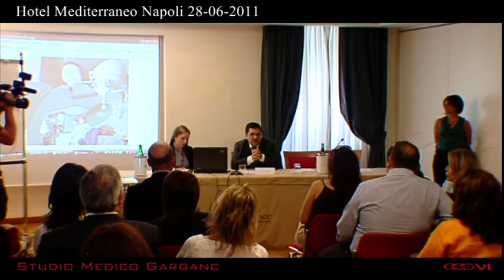Un paziente liberato CCSVI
Conferenza Stampa CCSVI Dr Gargano Hotel Mediterraneo 28 Giugno 2011- Testimonianza di un paziente operato dal Dr Ciro Gargano